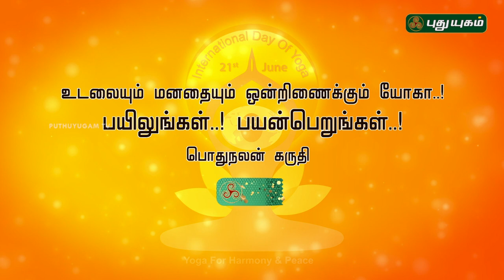கோமுகாசனம் | யோகாவும் உடல் ஆரோக்கியமும்! | International Yoga Day | PY Webclub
Gomukhasana is a seated yoga posture that stretches several parts of the body simultaneously, including the ankles, hips, thighs, shoulders, underarms, triceps and chest. The name comes from the Sanskrit go, meaning "cow," mukha, meaning "face," and asana, meaning "pose."

To perform this asana, the practitioner sits with the spine straight. The knees are bent so that the left foot goes under the right knee, to the outside of the right hip. Then the right leg goes over the left, so that the right knee stacks on top of the left. The right arm is bent and brought behind the back, while the left arm is brought over the left shoulder. The hands attempt to touch behind the back. This process is repeated on the opposite side.

Gomukhasana is commonly referred to as cow face pose in English.
Gomukhasana helps increase the flexibility of the back, aids in the treatment of sciatica, stimulates the kidneys, and stretches the hips and thighs. This asana also stimulates the svadisthana (spleen or sacral) chakra and the anahata (heart) chakra. These chakras are the centers of pleasure, enjoyment, love and compassion, which makes gomukhasana a powerful pose.

Gomukhasana can be difficult for practitioners with very tight shoulders. If the practitioner's hands cannot touch, a yoga strap can be used to ease the strain. If the individual has trouble getting both sit bones to rest evenly on the floor or with stacking the knees, using a folded blanket or bolster to lift and support the sit bones/knees can be very helpful.